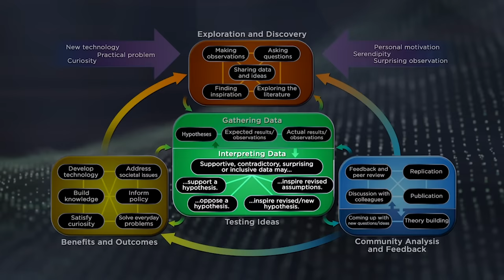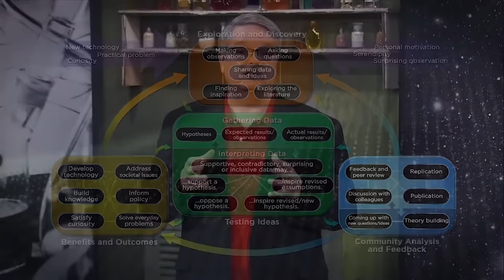What the World Gets Wrong about Science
One of the most common misconceptions is that science is a "method" more than a body of knowledge. Yes—the scientific method generates that body of knowledge. It gives us a model of how the world works. But the result isn’t static. Things can change; indeed, things are guaranteed to change. Our understanding is always incomplete. Science is a glorious and powerful intellectual endeavor. It teaches us truths, but we must always be open to a newer and better understanding.

This video is episode one from the series Understanding the Misconceptions of Science, presented by Don Lincoln.

00:00 The Impact Science Has Had on the World
02:53 Filling in the Gaps of Rushed Science Classes
06:00 The Malleability of Science Facts
06:51 What Exactly Is Science?
13:11 Develop a Deep Understand of the Scientific Method
17:38 The Word Model vs. the Word Theory
20:51 Science in Action Is a Complicated Web of Procedures
22:38 Metaphysics and Epistemology: Core Concepts
27:34 The Difference between Scientific and Religious Faith
28:52 Remembering That Science Is a Method and Not a Body

The Great Courses is the global leader in lifelong learning and our video-on-demand service The Great Courses Plus gives you unlimited, uninterrupted access to a world of learning anytime and anywhere you want it. With courses on thousands of topics, you are sure to find something that will ignite your curiosity and invigorate your passion for learning.